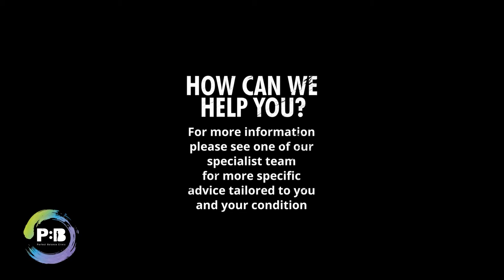PLANK - IMPROVING YOUR POSTURE EXERCISES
When it comes to good posture a strong core is key.
A classic plank helps ignite a multitude of muscles at
the same time all at once. If done correctly the plank
strengthens the abdominal muscles and also the
shoulder and back muscles.
Position: On all fours.